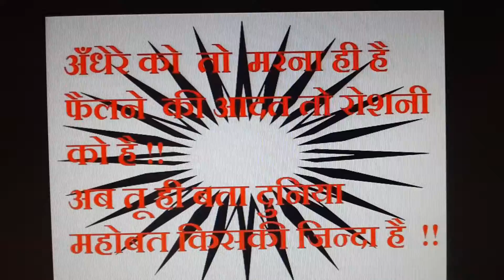Tuhi tuhi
Ek tero naam